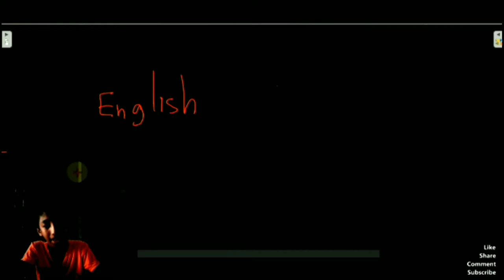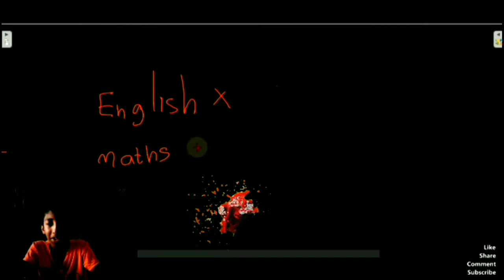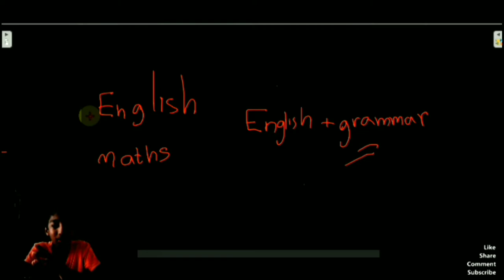Is playing scrabble is important | good? | scrabble play කරන එක වටිනවද? | about scrabble | sinhala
🔥download our application now for android -

whatsapp   =  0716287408 (  for messages and updates   )
woogles = (to play scabble online with the scrabbler)

_________________________timecodes________________________________________

                           didnt add yet:-)

_________________________other links________________________________________

how to play scrabble,win scrabble,tricks and hacks in scrabble=

(there are 4 video in playlist you can choose according to your need)

dont click the link below=

__________________we need  these from you_____________________________

comment questions:-)

__________________________tags_______________________________________________

play scrabble
the scrabbler
scrabble racks

_________________________the end_____________________________________________